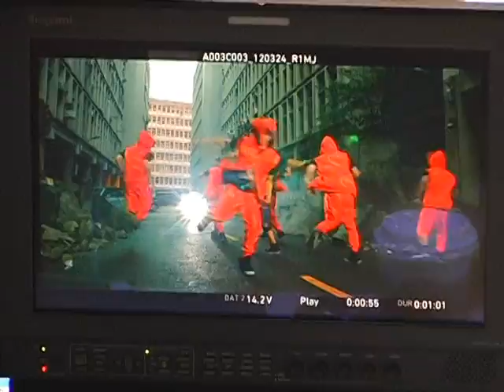羅志祥Show Lo -『全城熱愛』拍攝花絮 (The Making-of " Feel The Love " Music Video)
●『全城熱愛』MV完整花絮大公開
想看更多羅志祥精彩影片，敬請訂閱羅志祥Youtube專屬頻道